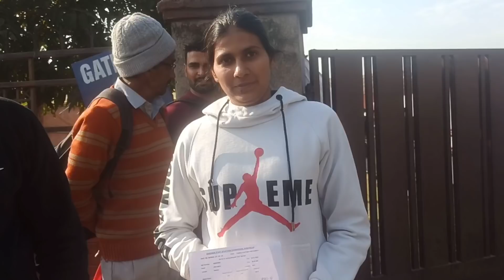Durga Shakti Police Documents Updates.